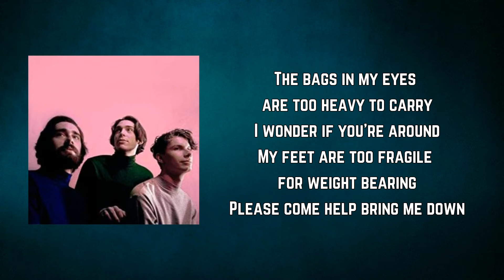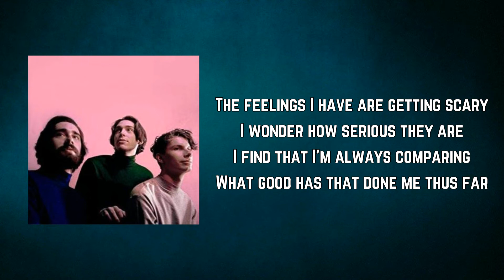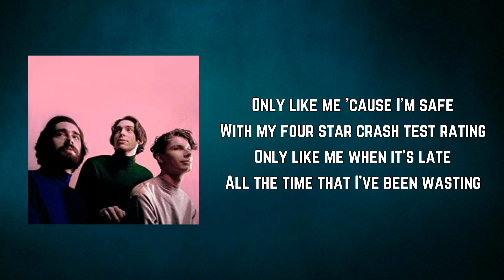Remo Drive - Crash Test Rating (Lyrics)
Crash Test Rating by Remo Drive
Album: Greatest Hits

Crash Test Rating Lyrics:

The bags in my eyes are too heavy to carry
My feet are too fragile for weight bearing
Please come help bring me down

Admit it, you never really felt right
I question myself all the time
Admit it, you never really felt fine
Dismiss it I need it right

Whoa oh, maybe we're nothing

The feelings I have are getting scary
I wonder how serious they are
I find that I'm always comparing
What good has that done me thus far

You only like me 'cause I'm safe
With my four star crash test rating
Only like me when it's late
I don't know why I keep staying

Only like me 'cause I'm safe
All the time that I've been wasting